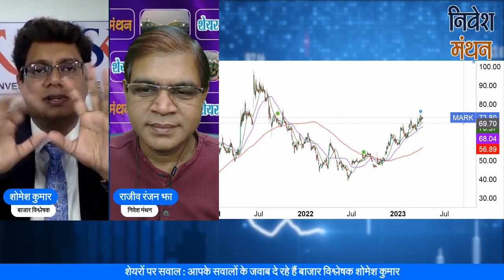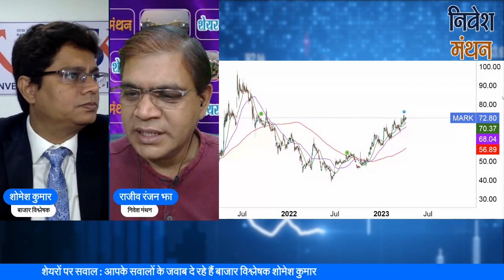marksans pharma share news | marksans pharma share latest news today | marksans pharma analysis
चुनिंदा शेयरों पर निवेशकों की हर उलझन दूर करने के लिए आज फिर आपके सामने आ रहे हैं बाजार विश्लेषक शोमेश कुमार। देखें यह बातचीत और अपने भी सवाल रखें। पूरा वीडियो देखने के लिए इस लिंक पर क्लिक करें